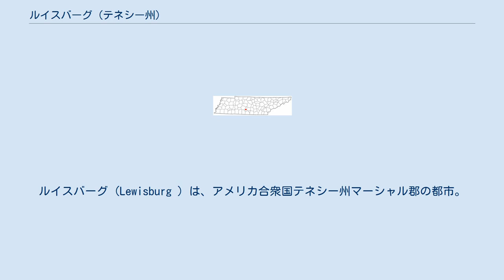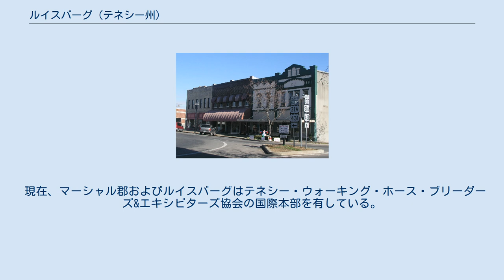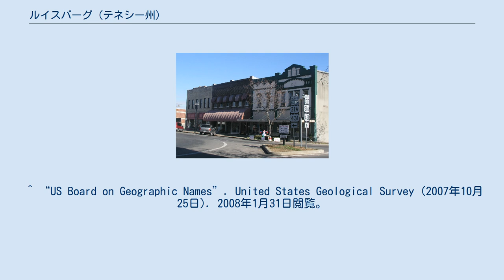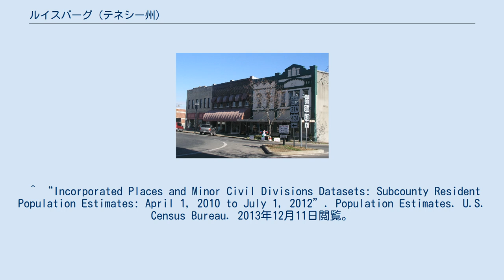ルイスバーグ (テネシー州)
ルイスバーグ (Lewisburg ) は、アメリカ合衆国テネシー州マーシャル郡の都市。
2000年の国勢調査では人口10,413人。
マーシャル郡の郡庁所在地。
中部テネシーに属するルイスバーグはナッシュビルから南へ48マイル、アラバマ州ハンツビルから65号線に沿って北へ42マイルの場所に位置する。
 中部テネシーの緩やかな丘陵に位置し、ルイスバーグは探検家メリウェザー・ルイスに因んで名付けられた。
1838年までこの都市は新聞や銀行からの支援を受けていた。
ダウンタウンは南部の多くの小さな町をモデルに、郡庁舎を中心にして周りを店舗や民間業者が取り囲んでいた。
現在、ショッピングセンターが町の東側および西側の端に位置している。
 ルイスバーグは 北緯35度26分57秒 西経86度47分35秒 / 北緯35.44917度 西経86.79306度 / 35.44917; -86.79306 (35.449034, -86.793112)に位置している。
 アメリカ合衆国国勢調査局によると、ルイスバーグの面積は11.7平方マイル (30 km2)で、うち11.7平方マイル (30 km2)が土地で0.09%が水域である。
 マーシャル郡およびルイスバーグの土地は当初ネイティヴ・アメリカンが住んでいた。
1780年代、アメリカ独立戦争退役軍人達がノースカロライナ州から功績を称えられこの土地を与えられた。
 若くしてアメリカ合衆国最高裁判所長官を務め、著名な法学者であったジョン・マーシャルに因んで名付けられたマーシャル郡は1836年、テネシー州議会により創立された。
郡庁は開拓探検家のメリウェザー・ルイスに因んでルイスバーグと名付けた。
1837年、ルイスバーグは地方自治体となり、50エーカー (200,000 m2)が公共用地として寄付された。
 1925年までこの地域は主に酪農業の商取引や水運業中心地となっていた。
 マーシャル郡はヘンリー・ホートン、ジム・マコード、バフォード・エリントンと3名もテネシー州知事を輩出した。
 現在、マーシャル郡およびルイスバーグはテネシー・ウォーキング・ホース・ブリーダーズ&エキシビターズ協会の国際本部を有している。
 ^ Tennessee Blue Book, 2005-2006, pp. 618-625. ^ Carroll Van West, "Marshall County," Tennessee Encyclopedia of History and Culture, 2009. Retrieved: 22 January 2013. ^ “American FactFinder”. United States Census Bureau. 2008年1月31日閲覧。
 ^ “US Board on Geographic Names”. United States Geological Survey (2007年10月25日). 2008年1月31日閲覧。
 ^ “Find a County”. National Association of Counties. 2011年6月7日閲覧。
 ^ “US Gazetteer files: 2010, 2000, and 1990”. United States Census Bureau (2011年2月12日). 2011年4月23日閲覧。
 ^ “Census of Population and Housing: Decennial Censuses”. United States Census Bureau. 2012年3月4日閲覧。
 ^ “Incorporated Places and Minor Civil Divisions Datasets: Subcounty Resident Population Estimates: April 1, 2010 to July 1, 2012”. Population Estimates. U.S. Census Bureau. 2013年12月11日閲覧。